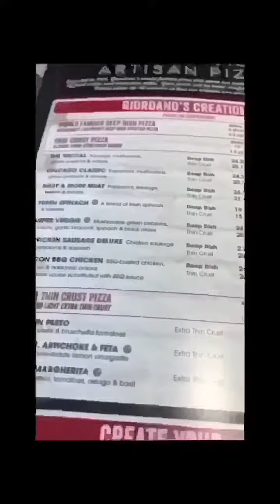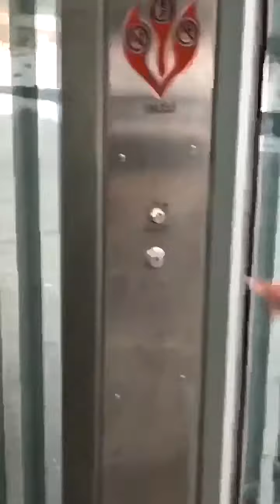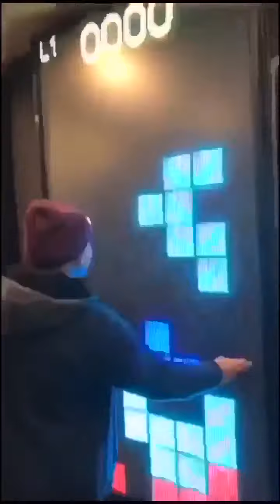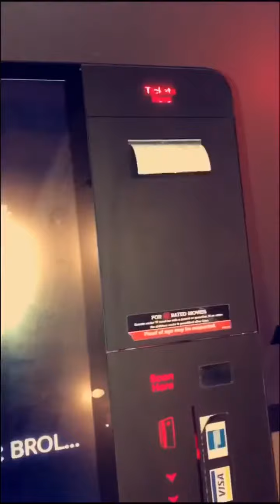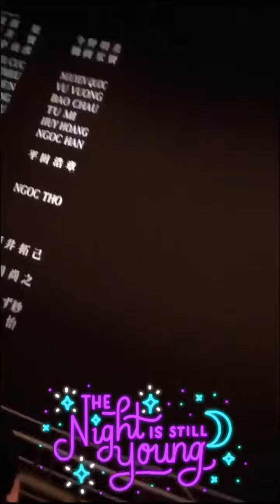My First Vlog // Going To See Dragon Ball Super: Broly Movie